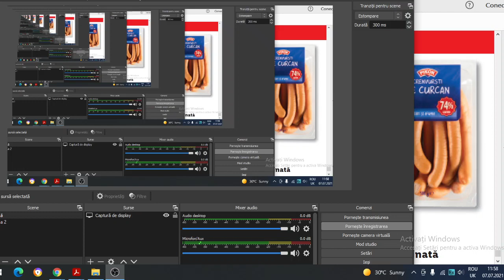Oferte LIDL Sambata/baby lorry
LIDL,in acest video putem vedea ofertele de sambata 10 iulie-duminica 11 iulie 2021! Vizionare placuta!